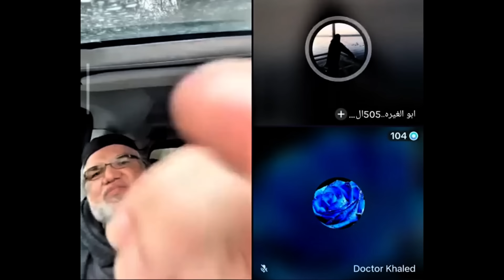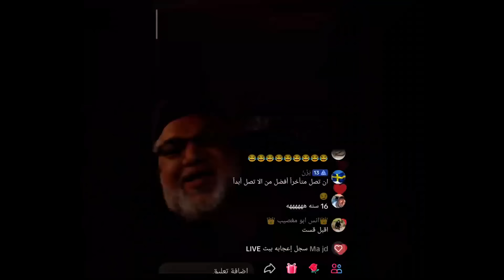حلقه خاصه لهؤلاء السبابين وقليلين الادب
محاضر الاستاذ محمد صالح مليئه بعديمي الاخلاق والسبابين والناكرين والخجلانين.